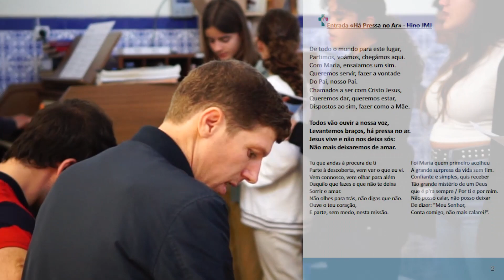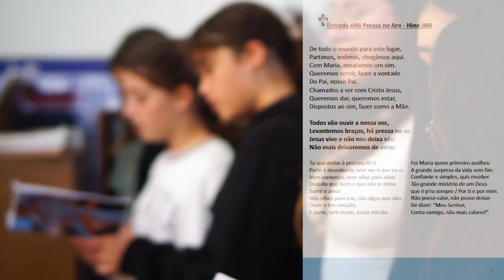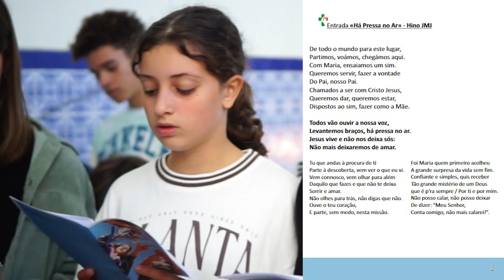46º Aniversário MJCP Há Pressa No Ar Hino JMJ, 06 11 2022